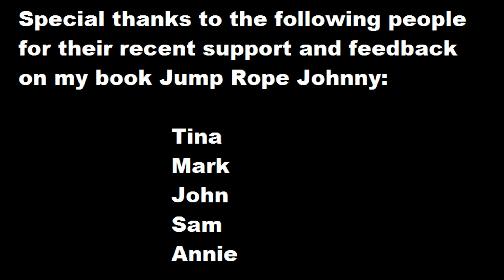Jump Rope Boxers Double Under Crossover (preview)